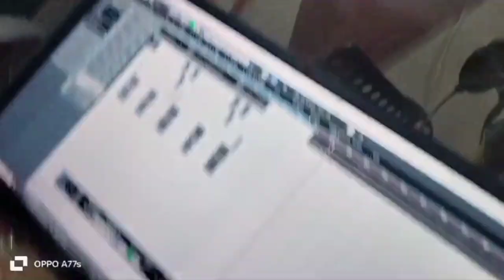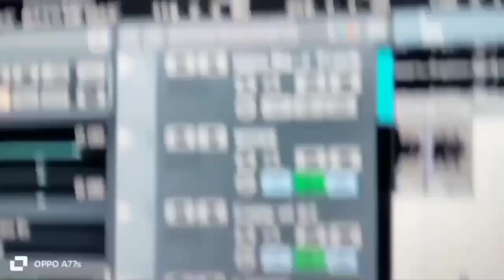संत कबीर नगर ठोकी किला Vikram Ravi Raj kannaujiya Shiwani New Song Sant Kabir Nagar thoki kila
Album :- संत कबीर नगर ठोकी किला

Song :- Sant Kabir Nagar thoki kila

Singer :- Vikram Kannaujiya Ravi Raj kannaujiya & Shivani Tiwari

Lyrics :- Shailendra Raw

Recoding :- Priyanshu Singh

Company/ Label :- VIKRAM RAVI RAJ OFFICIAL

Digital : -

2 Company Brand: VIKRAM RAVI RAJ OFFICIAL

►To Stream xu0026 Download Full Song:

♫ Saavn : Coming Song

♫ Gaana : Coming Song

Hungama Coming Song

♫Wynk Music: Coming Song

♫ Google Play: Coming Song

Annie itune· Coming Song

आप सभी भोजपुरी दर्शकों को मेरा प्रणाम मैं  Vikram  Ravi Raj Kannaujiya तहे दिल से आप सभी धन्यवाद करता हूं  आप लोगों ने मुझे बहुत प्यार और आशीर्वाद दिया मैं बहुत-बहुत शुक्रगुजार हूं आप  सब से अनुरोध है कि आप सब हमारे इस चैनल को VIKRAM RAVI RAJ OFFICIAL को इसी तरह प्यार आशीर्वाद देते रहिए